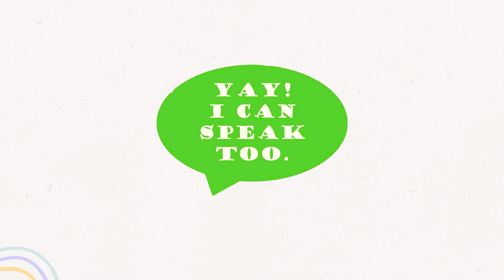Kids Public Speaking & Confident Communication 2024 Term 1 Speech Childhood Experience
Let's welcome Jashen Sushil with his speech talking all about her most unforgettable childhood experience.

At  @yayicanspeaktoo.3234  , we have trained more than 5000 children in the past years to become confident in public speaking and communication skills, preparing them to become more eloquent and confident speakers in their lives.